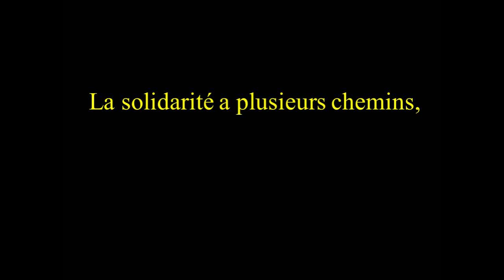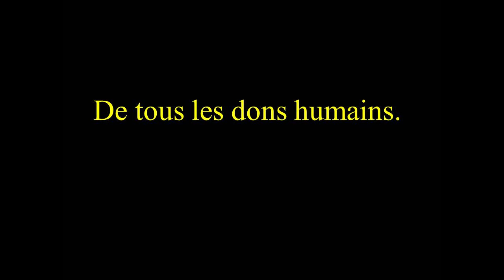Donneur de sang choral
Chant choral basé sur l'intelligence artificielle . J'ai introduit mes propres paroles et j'ai choisi le style musical (choral orchestral épique) et l'application a fait le reste en 5 minutes ou moins